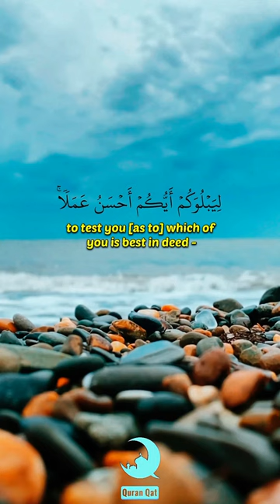Surah Al-Mulk Ayah 1-2 | Hani Rifai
Surah Al-Mulk Ayah 1-2
Reciter: Hani Rifai

40+ language available.